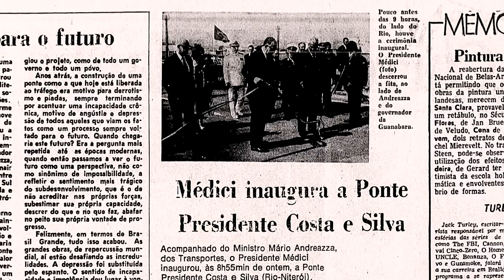O desastre econômico da fusão Guanabara-Rio de Janeiro: como a união prejudicou o novo estado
Neste vídeo, vamos explorar como a fusão da Guanabara com o Rio de Janeiro, em 1975, teve um impacto devastador na economia do novo estado. A Guanabara era conhecida por sua força econômica, enquanto o Rio de Janeiro vinha lutando financeiramente desde 1927. Após a fusão, em vez de um estado forte, o resultado foi um estado enfraquecido economicamente. Como alguém que viveu pessoalmente essa época da história, aos 10 anos de idade, vou compartilhar com vocês minha perspectiva e análise sobre as consequências dessa fusão para o estado e sua população. Venha conosco para entender melhor essa parte da história do Brasil.